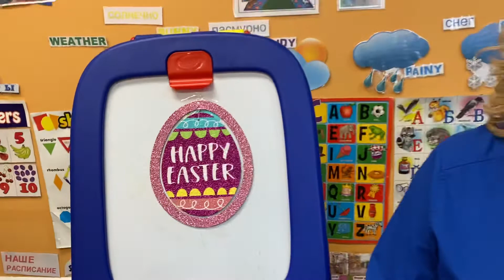Пасхальный кролик!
Наступает Пасха светлая и в дома приносит Радость!Пусть наш пасхальный кролик принесёт cчастье!  Нам понадобятся: клей, белая и цветная бумага, чёрный фломастер, Pom-Pom ,два глазика.